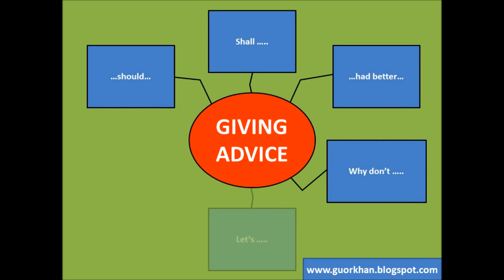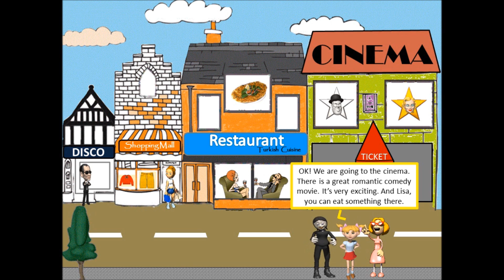Giving Advice / Making Suggestions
Making suggestions by using "Let's, should, shall, what about, why don't, had better".